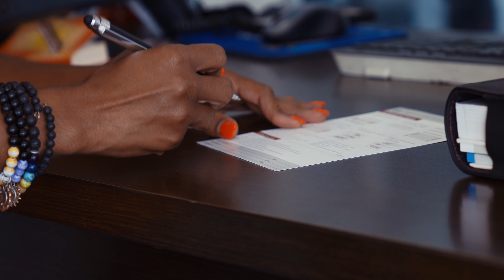Meet Hector, at Hollywood Kia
Here at Hollywood Kia Safety is our number one priority!
Meet Hector, he is one of our bilingual sales representatives. Watch the video to hear hector speak about our special warranties and world-class safety ratings!